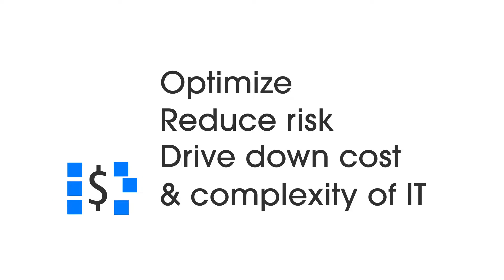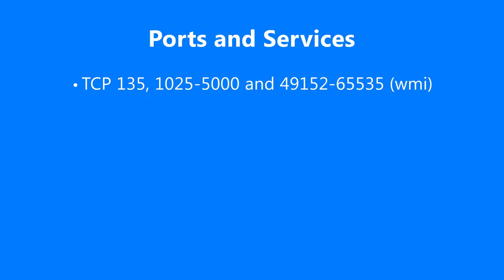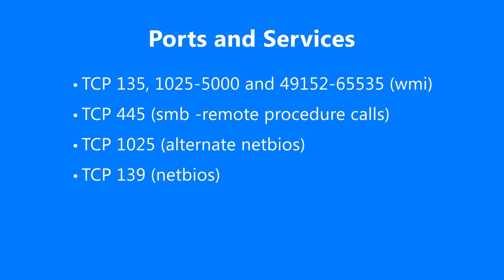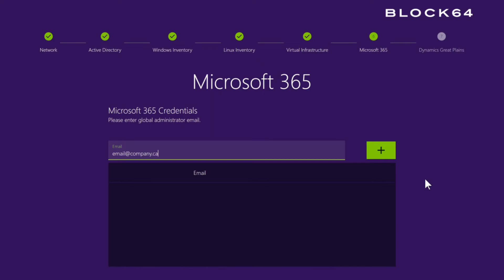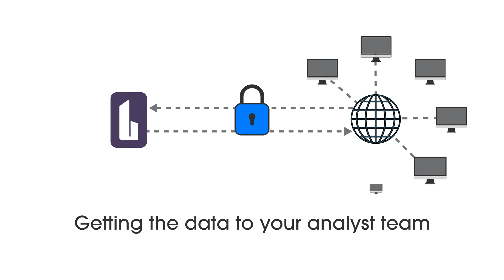Configuring the Block 64 Application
Preparing for your Deployment: Configuring the Block 64 Application for its first discovery